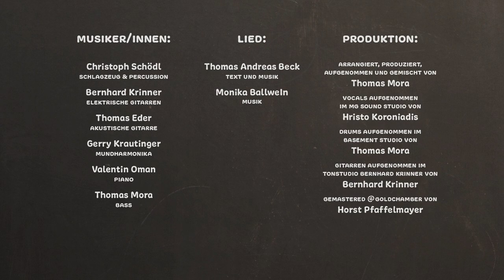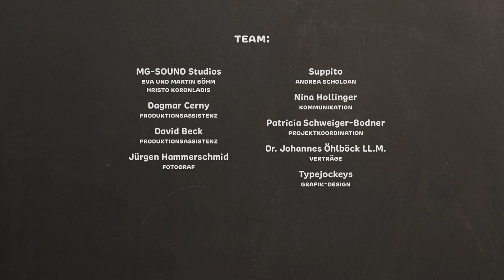FREUDE FÜR MOMO | Thomas Andreas Beck und Freunde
Jeder Download hilft! Reinerlös geht an Wiens mobiles Kinderhospiz MOMO.

41 österreichische MusikerInnen nahmen für Wiens mobiles       Kinderhospiz MOMO das Lied „FREUDE FÜR MOMO“ von Thomas Andreas Beck neu auf: Ab jetzt auf iTunes & Youtube!

Am 4. November wurde zur Lied- und Musikvideopräsentation
ins LOCAL geladen. Zahlreiche Gäste feierten mit prominenten
MusikerInnen sowie MOMO-MitarbeiterInnen diese besondere Premiere.

"FREUDE FÜR MOMO" IST AB JETZT ZU HÖREN & ZU SEHEN. Das Lied kann ab jetzt zu Gunsten des mobilem Kinderhospiz MOMO für 0,99 Euro auf iTunes gekauft werden:

Auf Youtube gibt es das dazugehörige Musikvideo vom Filmemacher Antal Brugger zu sehen und zu hören.

"Wir erleben in unserer Arbeit, neben traurigen auch starke,
berührende und freudige Augenblicke - denn wir begleiten das Leben. "FREUDE FÜR MOMO" ist ein Lied über diese großen Momente. Jede Textpassage wurde mit viel Liebe gesungen und das Musikvideo gibt diesem wunderbaren Musikstück den mehr als passenden Rahmen", sagt Dr. Martina Kronberger-Vollnhofer, Leiterin Wiens mobiles Kinderhospiz MOMO. "Da die medizinische und psychosoziale Begleitung für schwerstkranke Kinder und ihre Familien kostenlos und ausschließlich spendenfinanziert ist, braucht MOMO noch dringend finanzielle Unterstützung!"

DIE PRODUKTION VON "FREUDE FÜR MOMO". Der Wiener Liedermacher Thomas Andreas Beck widmet sein Lied "FREUDE FÜR MOMO" Wiens mobilem Kinderhospiz MOMO. Am 30. Juni wurde das Lied mit 41 österreichischen MusikerInnen aus den Genres Pop, Rock, Oper, Musical, Soul & Beatbox in den MG-SOUND Studios & HitSquad Records neu aufgenommen. Thomas
Mora produzierte und Horst Pfaffelmayer masterte das Lied. Das
Musikvideo gestaltete der Filmemacher Antal Brugger. Die Freude,
gemeinsam auf Wiens mobiles Kinderhospiz MOMO aufmerksam zu machen, ist in jeder einzelnen gesungenen Textpassage zu hören: jede anders, jede mit viel Emotion gesungen, jede großartig!

WIENS MOBILES KINDERHOSPIZ MOMO DANKT GANZ HERZLICH: Thomas Andreas Beck, allen mitwirkenden MusikerInnen, Thomas Mora, Antal Brugger, Horst Pfaffelmayer, Eva Grassmugg und Simone Farahmand! Wir danken folgenden Partnerfirmen, die dieses wunderbare Musik-Chartiyprojekt großzügig unterstützten: Typejockeys, Rechtsanwalt Dr. Johannes Öhlböck, iTunes, Hoanzl, CSM, Austromechana, Suppito, Weingut Mayer und MG-SOUND Studios & HitSquad Records.